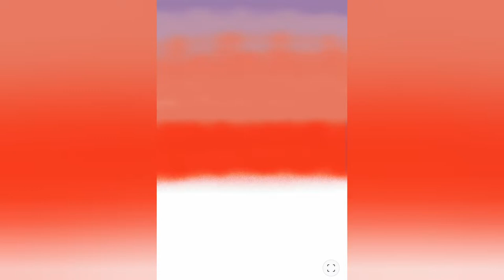How to draw a sunset | Cómo dibujar una puesta de sol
Welcome to Art Magic :)
I draw on my phone with a stylus! 📱🖋 It's easy!!
This is my mood today, we draw a sunset😌
Добро пожаловать в Art Magic :)
Искусство - лучшее занятие для творчества и отдыха.
Рисую на телефоне со стилусом!📱🖋
Надеюсь, вам понравится смотреть мой рисунок.  Давайте учиться рисовать вместе! Удачной картины!  Хорошего дня!
Bienvenido a Art Magic :)
El arte es la mejor actividad para la creatividad y la relajación.
¡Dibujo en mi teléfono con un lápiz! 📱🖋
Espero que disfrutes viendo mi dibujo.